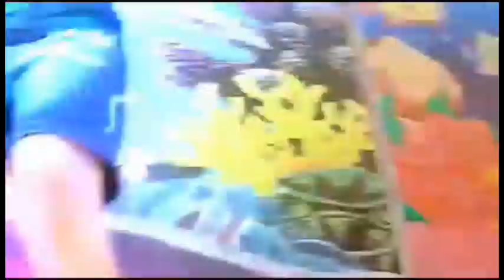meme to movie - full movie